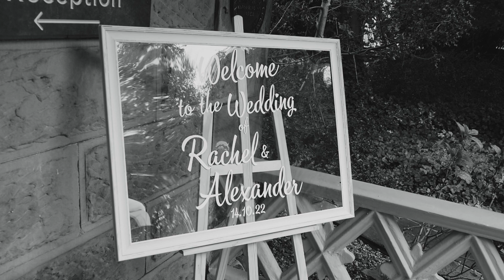Alex and Rachel Wedding Film at West Tower